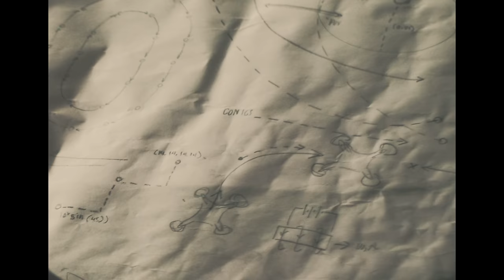The Last Artful, Dodgr - Hullabaloo (Official Video)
Music video by The Last Artful, Dodgr performing Hullabaloo.